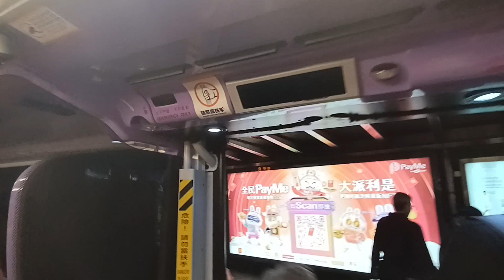NWFB 3831 UU6612@23落車門開關過程